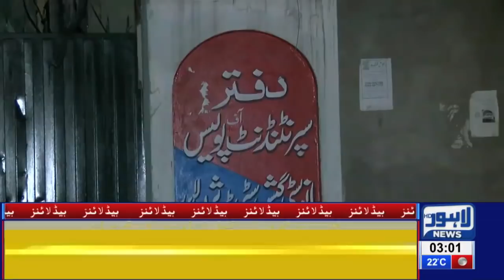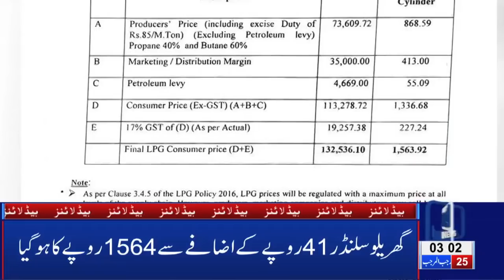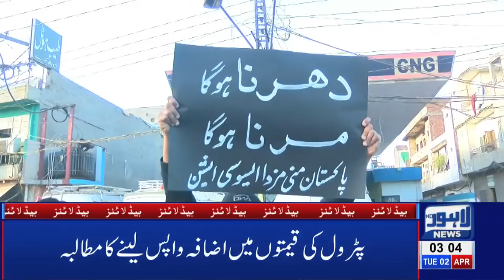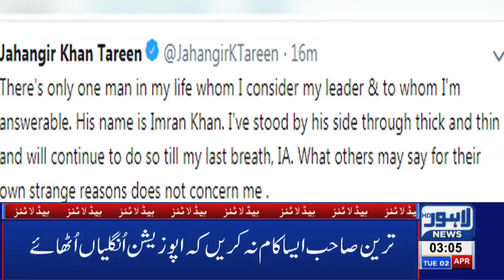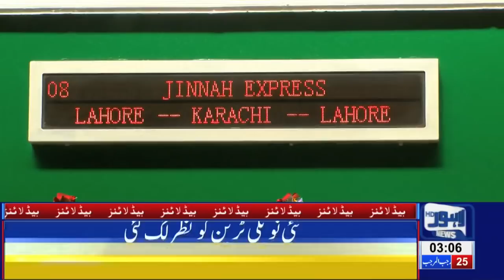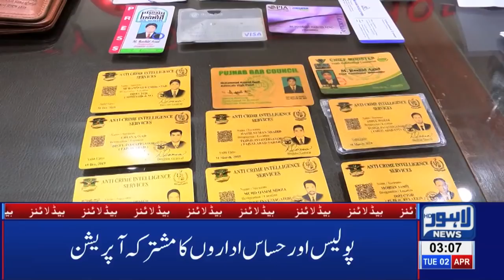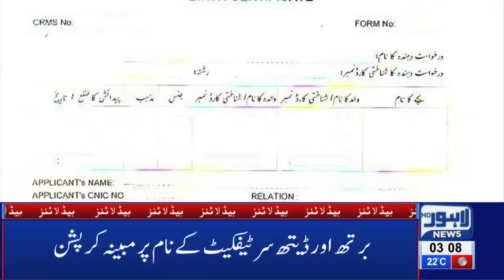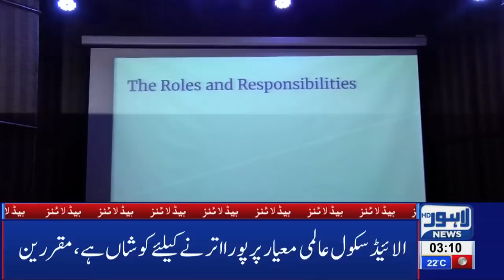03 AM Headlines Lahore News HD – 2nd April 2019